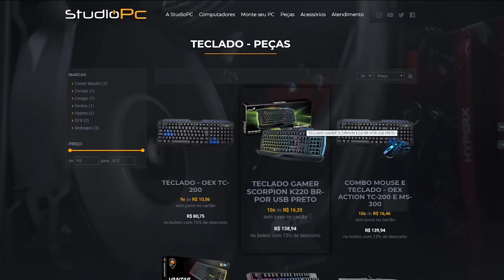GTA V: VIDA DE JOVEM | O FIM ESTÁ PRÓXIMO, FIZ TUDO QUE PUDE EP.90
🎬GangueMercenária!